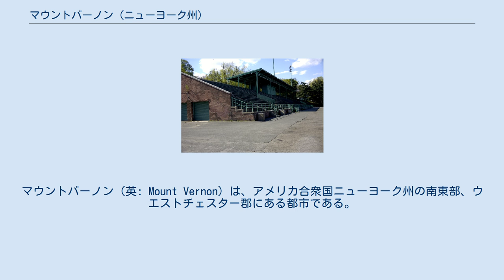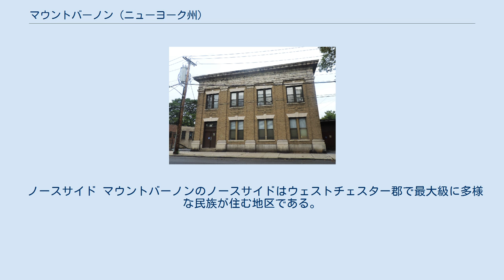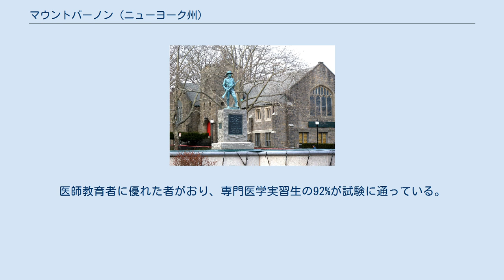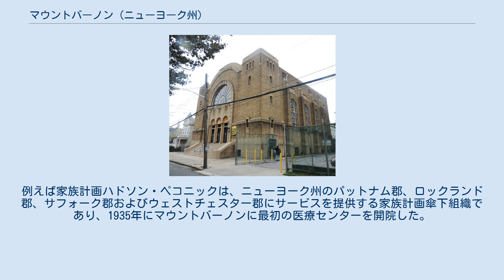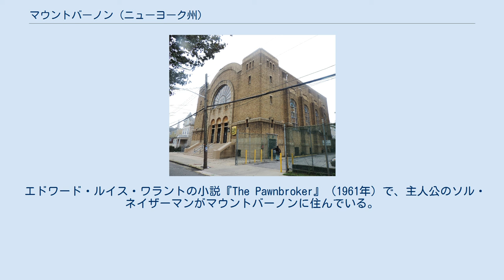マウントバーノン (ニューヨーク州)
ウエストチェスター郡_(ニューヨーク州)
マウントバーノン（英: Mount Vernon）は、アメリカ合衆国ニューヨーク州の南東部、ウエストチェスター郡にある都市である。
ニューヨーク市のブロンクス区に接している。
2010年国勢調査での人口は67,292 人だった。
 元電鉄会社ビル、サウスサイド マウントバーノンはニューヨーク州で8番目に人口の多い都市である。
ノースサイド・マウントバーノンは郊外部の外観であるのに対し、サウスサイド・マウントバーノンは都市的な感覚があり、南に接するブロンクス区の趣がある。
実際に1894年、マウントバーノン（および隣接するヨンカーズ）の住人は、キングス郡、リッチモンド郡、クイーンズ郡の有権者と共に、ニューヨーク都市圏と一体になるかという命題での住民投票を行った。
他の地区での結果は肯定的だったが、マウントバーノンとヨンカーズでは大変否定的であり、ニューヨーク市には入らず、独立した自治体の体を保っている。
 マウントバーノンの中心街事業地区は市のサウスサイドにあり、市役所、オフィスビル、その他市の施設がある。
 マウントバーノンは、ジョージ・ワシントンが晩年を過ごしたバージニア州のプランテーションにちなんで名付けられた。
隣接するブロンクス区にあるウェイクフィールドは、ワシントンが生まれたプランテーションから名付けられている。
しかし、マウントバーノンという名前はワシントンの以前からある。
アン・ハッチンソンが17世紀にウェストチェスター市を設立し、そこに緑の山があったことからマウントバーノンと名付けた。
 マウントバーノン公共図書館は、慈善事業家アンドリュー・カーネギーから市に贈られたものであり、1904年に開館し、現在はウェストチェスターの中央図書館の一部となって、郡内あらゆる年齢の住人に教育、文化、コンピューターのサービスを提供している。
 1960年代、マウントバーノンは「北部スタイル」の人種分離によって分裂した都市になっていた。
多くの黒人がアメリカ合衆国南部から北部に来て、良い職の機会と進んだ教育を求めてマウントバーノンに入った。
これと同時にブロンクスやマンハッタンの多くの白人が、ニューヨーク市で犯罪率が上がっていたために（ホワイト・フライトの要因もあった）、マウントバーノンを新しいベッドタウンと見て移ってきた。
その結果、マウントバーノンはメトロノース鉄道のニューヘイブン線で二分されるようになった。
人口の多い線路より南は圧倒的にアフリカ系アメリカ人が多く、線路より北部はかなり白人が多かった。
 1970年代のこの人種分離が高まったときに、オーガスト・ペトリリョが市長だった。
ペトリリョが死んだときに、トマス・E・シャープが市長に選ばれた。
1984年にシャープが死んだとき、カーメラ・イアボニが市長代行に就任し、ロナルド・ブラックウッドが選出されるまで続けた。
ブラックウッドはマウントバーノン市では初のアフロ・カリブ系市長となった（ニューヨーク州でも初めてだった）。
1996年、アーネスト・D・デイビスが市長に選ばれ、2007年まで務めた。
2008年1月1日にクリントン・I・ヤング・ジュニアが市長となり、その4年後の2012年1月1日、アーネスト・D・デイビスが第21代市長として返り咲いた。
2013年、デイビスは家賃収入を報告しなかったことで捜査を受けた。
 近年のマウントバーノンは住宅と小企業の都市から地域商業中心都市への転換を進めている。
2000年から2006年、市経済は20.5%成長し、ニューヨーク都市圏でも最速クラスの成長率を示した。
 第一ユナイテッド・メソジスト教会、ジョン・スティーブンス邸、トリニティ・エピスコパル教会複合施設、1番通りにあるアメリカ合衆国郵便局がアメリカ合衆国国家歴史登録財に指定されている。
セントポールズ教会は国定歴史史跡に指定されている。
 マウントバーノンは 北緯40度54分51秒 西経73度49分50秒 / 北緯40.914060度 西経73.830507度 / 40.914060; -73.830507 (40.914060, -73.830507)に位置している。
ウェストチェスター郡では人口で第3位、人口密度では第1位の都市である。
アメリカ合衆国国勢調査局に拠れば、市域全面積は4.4平方マイル (11.4 km2)であり、このうち陸地4.4平方マイル (11.4 km2)、水域は0.015平方マイル (0.